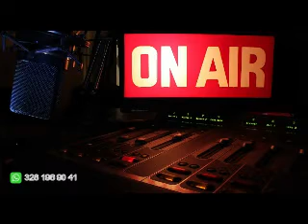LaVoce24 OnAir – Terre di periferia: Viaggio nel mondo della Sanità campana - di Francesco Sampogna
LaVoce24 OnAir del 22 novembre 2023 a cura di Francesco Sampogna – Terre di periferia: Viaggio nel mondo della Sanità campana